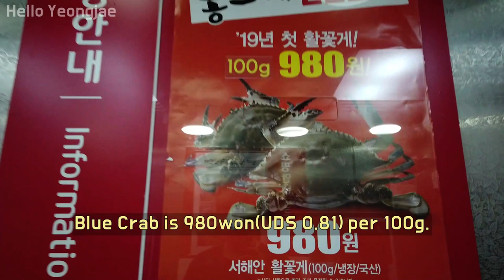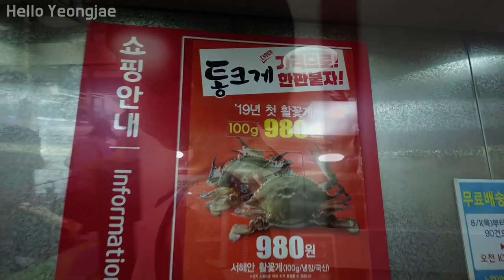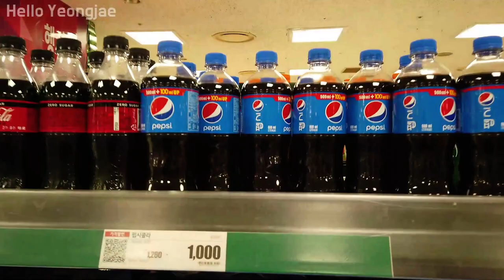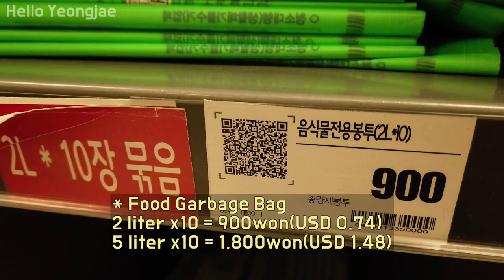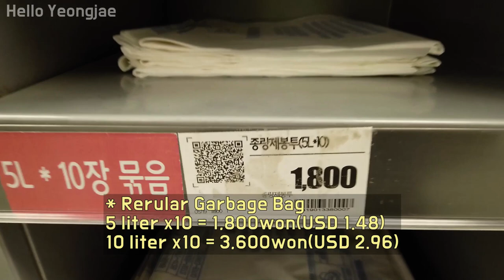The One thing You must Use when you throw garbage in Korea, South Korea 쓰레기봉투 한 달에 얼마나 쓰십니까?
South Korea,
เกาหลีใต้,
韩国，
韓國，
韓国、
Nam Triều Tiên,
ເກົາຫຼີໃຕ້,
တောင်ကိုရီးယား,
Korea Selatan,
ദക്ഷിണ കൊറിയ,
كوريا الجنوبية،
Timog Korea,
Южная Корея,
Coreia do Sul,
Güney Kore,
Sydkorea,
Korea Południowa,
Südkorea,
Νότια Κορέα,
Južna Korea,
Jižní Korea,
Zuid-Korea,
쓰레기종량제 1995년부터 전면시행
롯데마트고양 장보기
3천원짜리게임기 쓸만한가요?